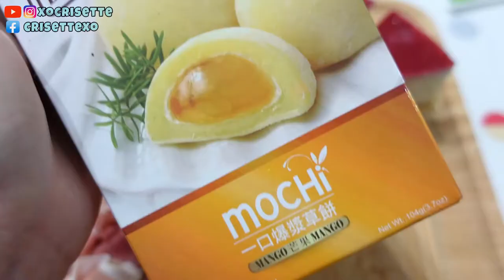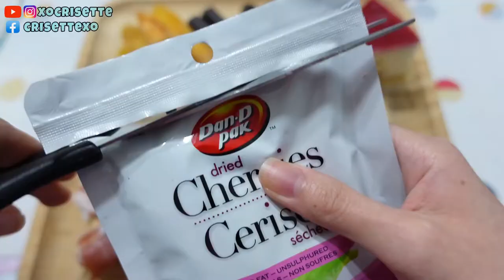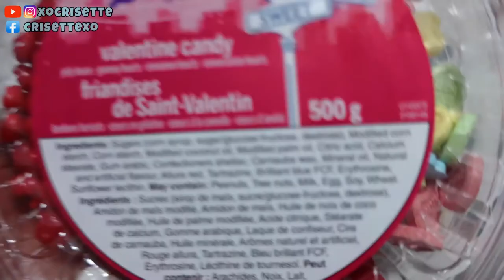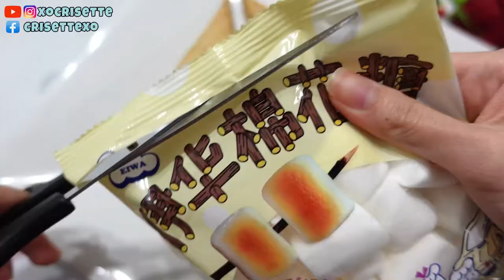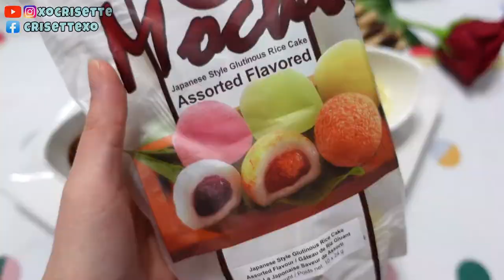Easy Dessert Board Ideas, Budget Friendly 💕🍓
Dessert Board Ideas Perfect for Couple
Very practical and Budget Friendly